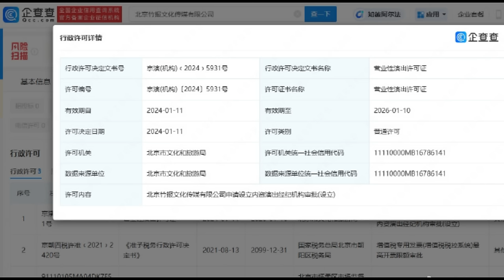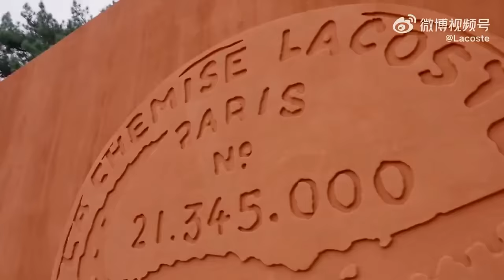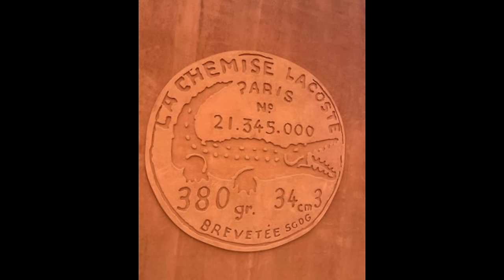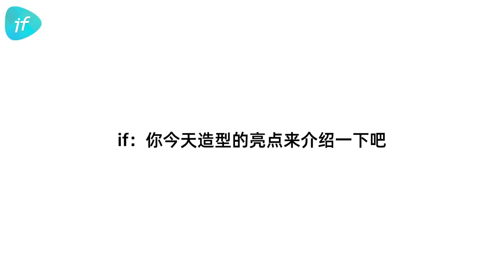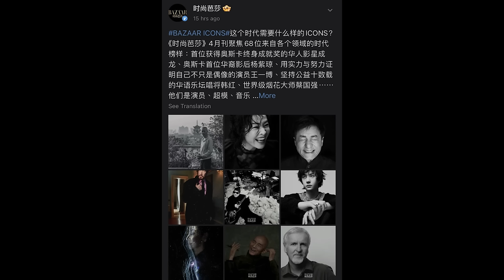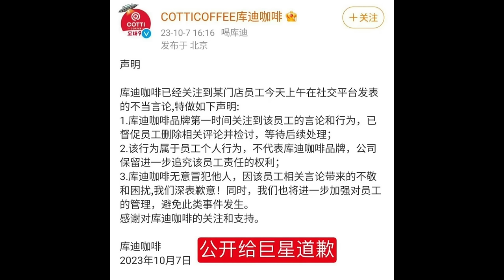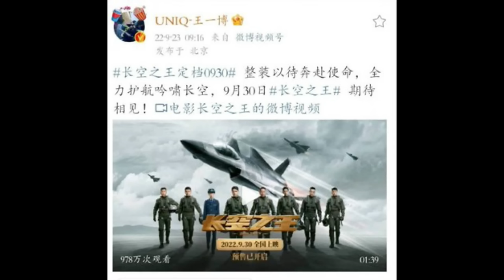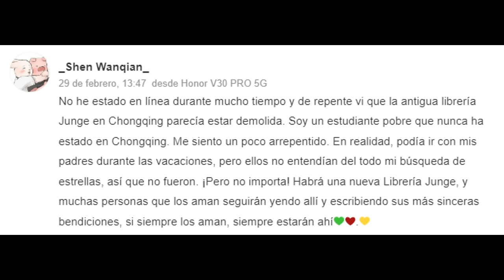Wang Yibo 💚 estrena su nueva serie "Guerra de Fe" + Caramelitos del Yizhan ♥️💛💚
⚠️⚠️PROHIBIDO RESUBIR ESTE VIDEO⚠️⚠️
Hola a tod@s ❤️💚  espero les guste mucho este video.
Ahora las noticias y actualizaciones de Wang Yibo💚 y Xiao Zhan❤️ estarán en un solo video, También pondré algunos caramelitos que salen cada semana.
Entrevista de Zhan para la revista GQ

⚠️ Los videos y fotografías no me pertenecen, todos fueron sacados de Douyin, Weibo,  Instagram y Twitter⚠️Créditos a cada autor⚠️